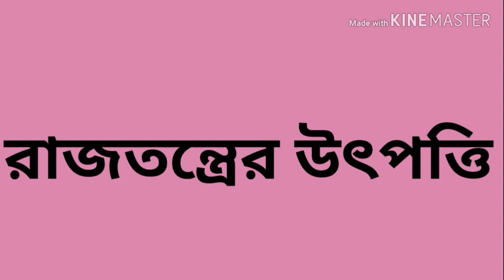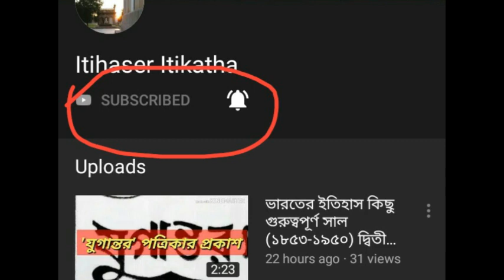ঋকবৈদিক যুগ- রাজনৈতিক জীবন (Early Vedic Age- Political Life)